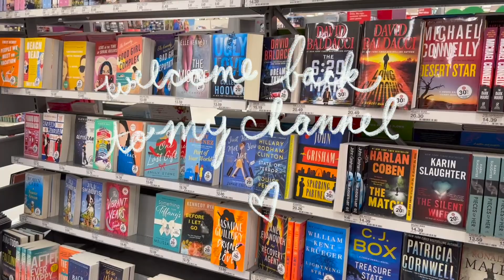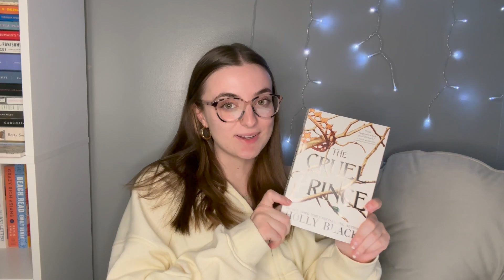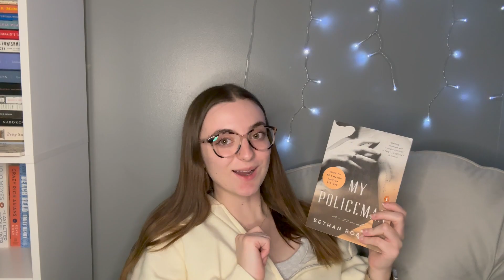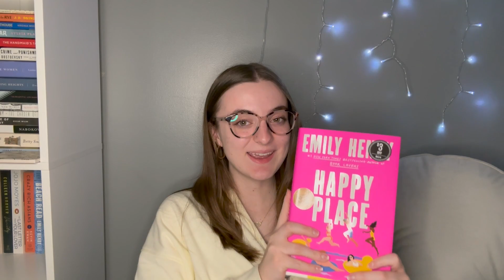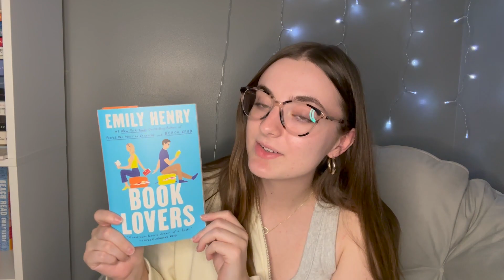tbr prompt generator chooses my may tbr 🌷📚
hey guys, hope you enjoyed this video! still working on perfecting my filming setup and getting equipment so bear with me!